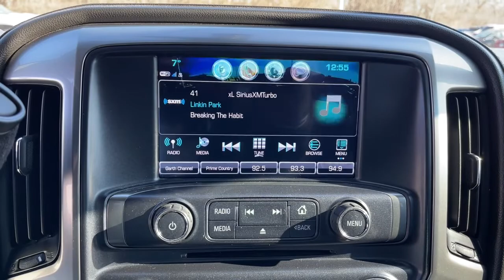2018 Chevrolet Silverado_1500 Ames, Boone, Story City, Marshaltown, Nevada Iowa 224420A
Iridescent Pearl Tricoat Used 2018 Chevrolet Silverado_1500 available in Ames, Iowa at George White Chevrolet. Servicing the Boone, Story City, Marshalltown, and Nevada areas.

1719 S. High Ave

Iridescent Pearl Tricoat 6-Speed Automatic Electronic with Overdrive 4WD Jet Black Leather. Priced below KBB Fair Purchase Price! Odometer is 27856 miles below market average!br2018 Chevrolet Silverado 1500 LTZ 1LZ 4D Crew Cab 4WD 6-Speed Automatic Electronic with Overdrive EcoTec3 5.3L V8brbrbrGEORGE WHITE CHEVROLET - PRE-OWNED INVENTORY FOR AMES & ANKENY CHEVROLET CUSTOMERS George White Chevrolet is also your source for pre-owned Chevy cars and trucks. We have a large pre-owned inventory available. For used cars near Ankeny paired with amazing service visit our Ames Chevrolet showroom for a test drive today. You can use our site to view inventory find a quick quote or research leasing and financing options.brbrAwards:br  * 2018 KBB.com 10 Most Awarded Brands